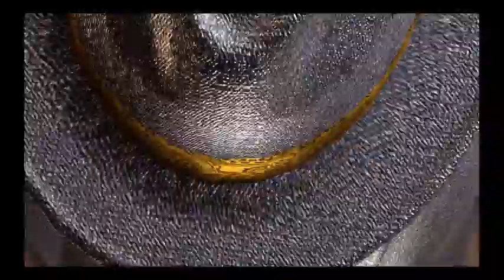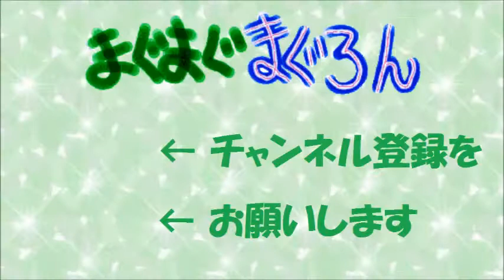まぐ【龍が如く 極2】第48話 ／ お祭りクイーンAIKA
・PS4版の【龍が如く 極2】です。ただ、遊んでる映像をそのまま載せてるだけです。攻略や解説は今後ともしないかもしれません。更に毎日更新は頑張りますが、最速クリアって訳じゃないので気長にご覧くださいませ。

・今回は「水商売アイランド」のみでお送りします。「キャバクラグランプリ」のチャンピオンシップです。相手はパラダイスリーグ王者の「大阪ヘブンズゴッド」から「お祭りクイーン」のＡＩＫＡが登場だ。あの神崎すらたじたじな娘。さて、フォーシャインにも合うのかどうか・・・